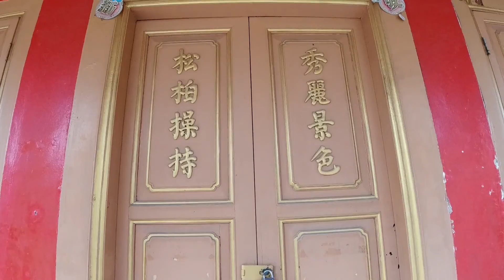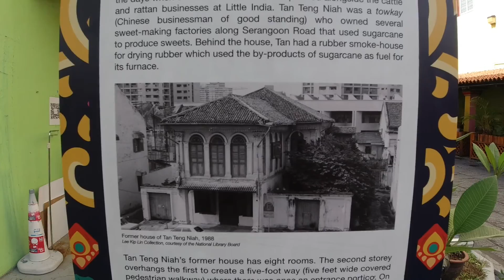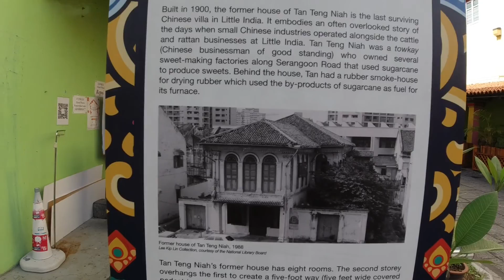House of Tan Teng Niah – The Only Surviving Chinese Villa in Little India 陈东龄故居 – 小印度硕果仅存的华人别墅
来到新加坡小印度的游客都会被一栋色彩斑斓的小屋吸引，这栋小屋就是陈东龄故居，是小印度唯一保存下来的华人别墅，至今已有120年了。